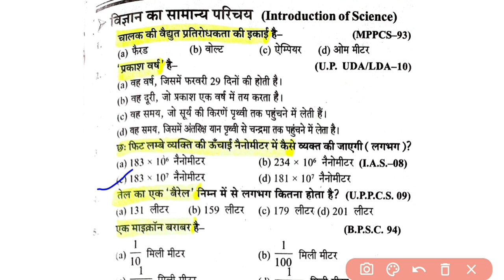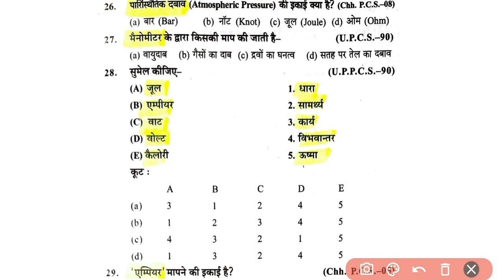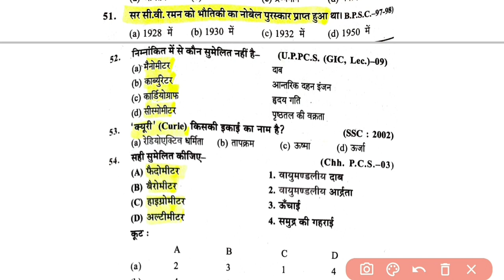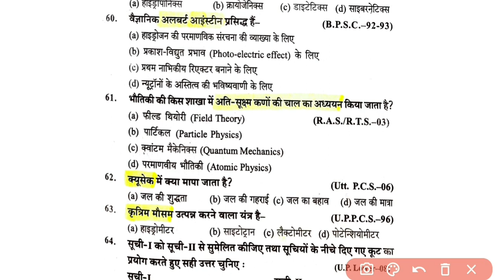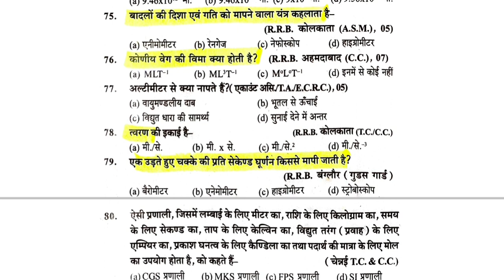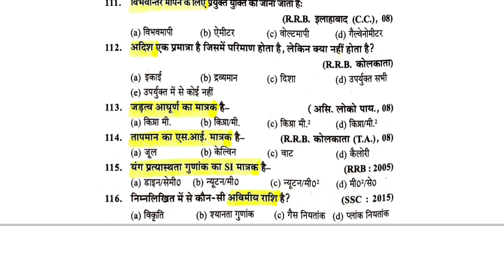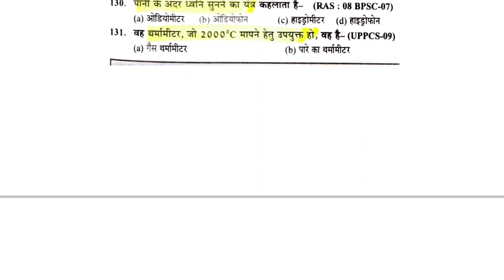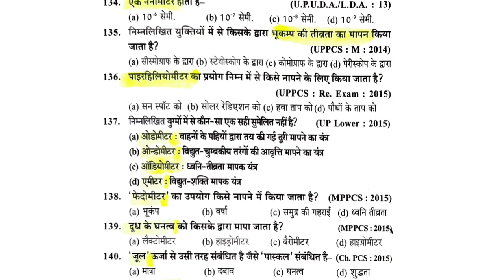science practice set for upsc | science practice set in hindi | uppsc upsssc ssc साइंस प्रैक्टिस सेट